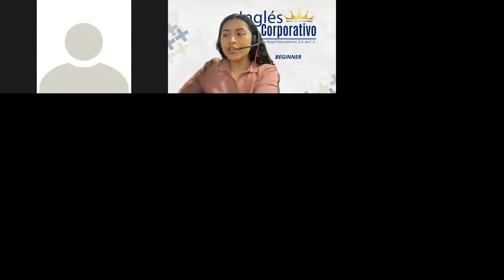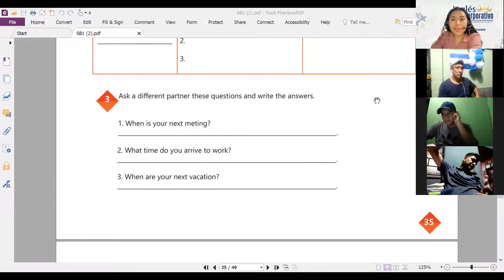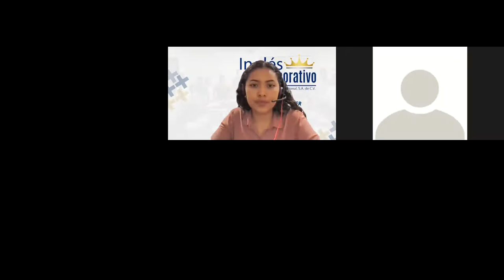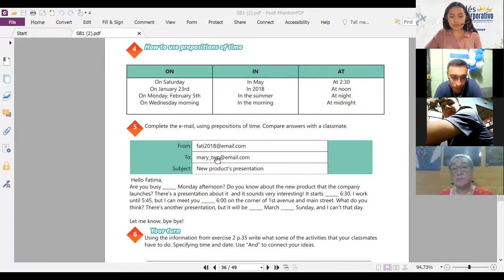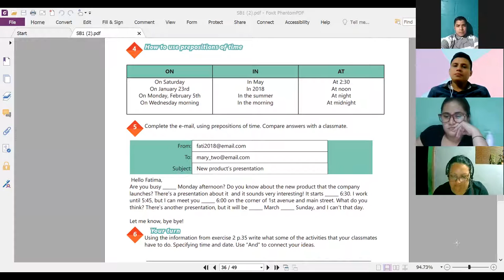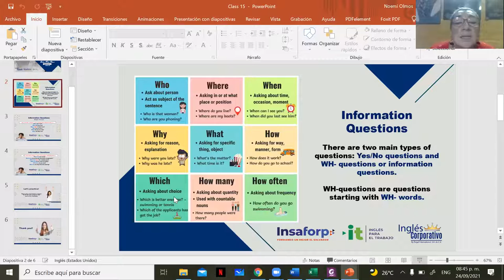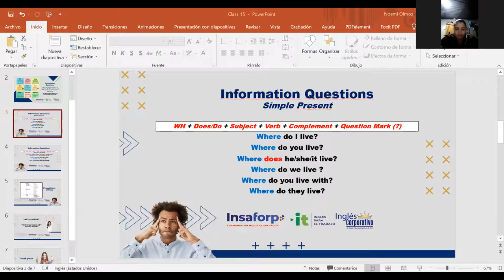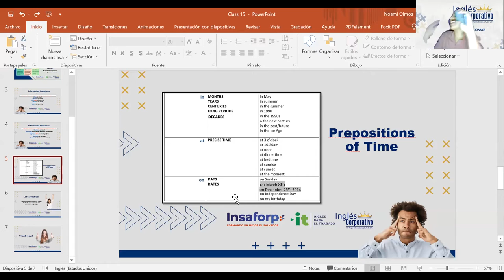Ingles Corporativo- Videoconferencia #15- Vocabulary Practice (Part 1)